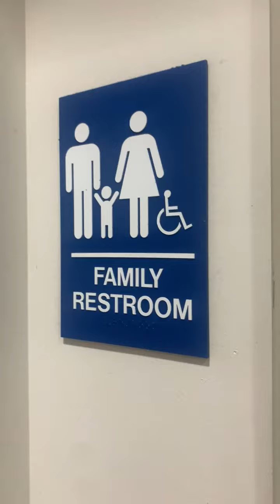Costco Family Restroom Reshoot 2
Same place as the last video. This restroom is also nice.

Eco Vantage: 10/10